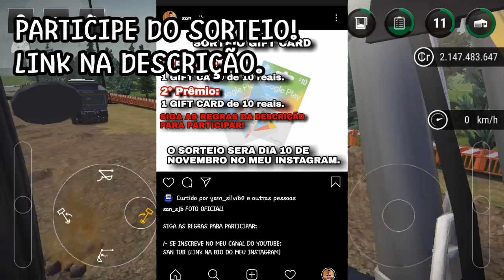CARREGADEIRA CASE CARREGANDO CAÇAMBA MEN |CONSTRUCTION SIMULATOR 3 ANDROID | SAN TUB